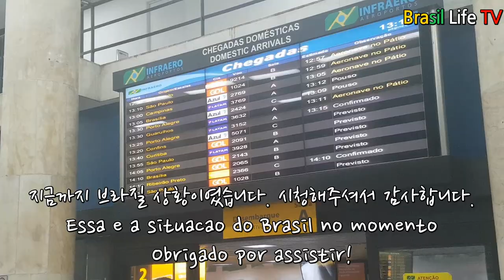Situação do Brasil sobre Coronavirus 신종 코로나바이러스 브라질 의심환자 11명 현재 상황(2020.02.04~06) 여행시 치안 주의사항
안녕하세요.
브라질 라이프 구독자 여러분
현재 3년차 브라질 리우데자네이루에 살고있는 현지 교민 한국인입니다.
전세계가 코로나 바이러스로 고통을 받고있는데 제가 살고있는 브라질 현지 상황을 올려봅니다.
빠른 시일내에 코로나 바이러스가 없어지길 기도합니다.
사스때도 메르스때도 삼바 카니발이 취소가 안되고 매년 진행이 되었다고 하네요.
이번 코로나 바이러스때도 삼바 축제 카니발을 진행 할것으로 예상됩니다.

브라질 현지 날짜 2월 5일 기준
브라질의 코로나바이러스 의심환자는 현재 11명으로 감소했습니다.
리오그단데도술 5명, 상파울로 4명, 산타까따리나 1명, 리우 데자네이루 1명입니다.
그동안 21명의 의심환자가 음성으로 판명되었다고 합니다.
한편 우한지역에 있는 36명의 브라질인들의 귀환을 위해 공군기 2대가 (각30명 수용가능) 출발했으며 8일(토)브라질로 복귀해서 아나폴리스 (고이아스 주) 공군기지에서 18일간 격기 수용 예정이라고 합니다.
우한에서는 아무런 증상이 없는 사람만 탑승이 가능할 것이라고 합니다.
위 글은 리우 한인회장님께서 한인 분들을 위해 정보글을 남겨주신 메세지입니다.